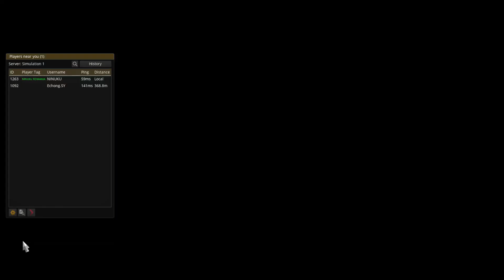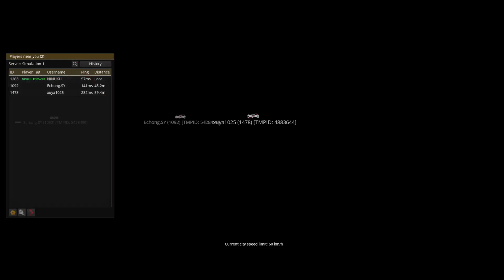Euro Truck Simulator 2 MP Manchester-Taranto DRIVING AND MUSIC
Salutari, numele meu este Florin, fac asta din placere, daca va place ce postez abonati-va si dati si voi un like.Nu va costa nimic dar pe mine ma poate ajuta foarte mult...

SPECIFICATII LAPTOP

ASUSTeK ZenBook UX450FDX_UX480FD
NVIDIA GeForce GTX 1050 with Max-Q Design
8,00 GB RAM
Windows 10 Home 64 biti (10.0, compilarea 22621) versiunea 22H2